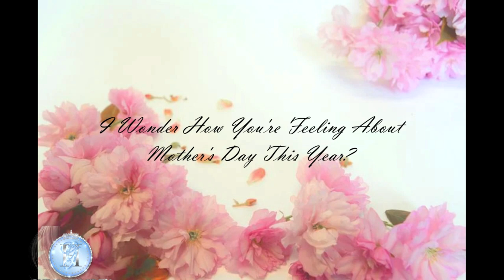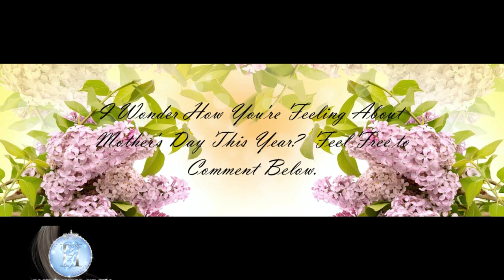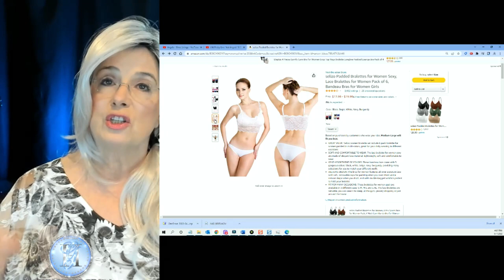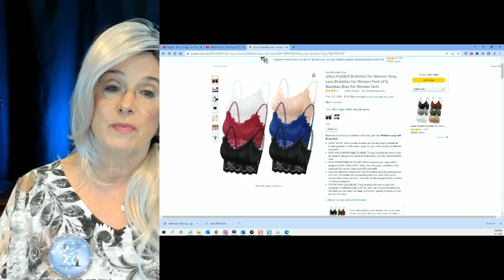Mother's Day | Angelica by Noriko in Illumina-R | Amazing Amazon Find | Beauty Over 60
💎It Stays
💎Amazon Butterfly
💎Amazon Bra Finds
💎 Brittany Black Women's V-Neck 3/4 Sleeve
Lace Poncho Floral

(Named One With Grey Hair)
I’m frequently asked about the wigs, accessories, and beauty products discussed on this channel.

My head measurements:  I am an Average to Large
Circumference: 22/1/4”
Ear to Ear: 12"